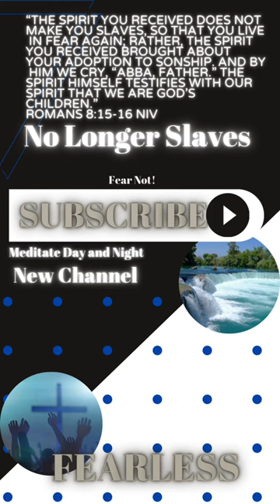No Longer Slaves | Song by Bethel Music | Fearless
Glory Be to Our Father!
We are His Children!
No Fear
No Doubt
Meditate Day and Night
No Longer a Slave to Fear I am a child of God!

The Spirit you received does not make you slaves, so that you live in fear again; rather, the Spirit you received brought about your adoption to sonship.And by him we cry, “Abba,Father.”